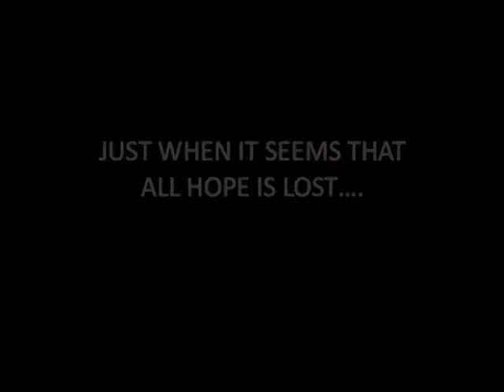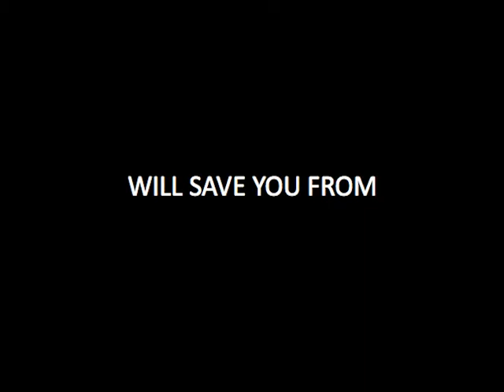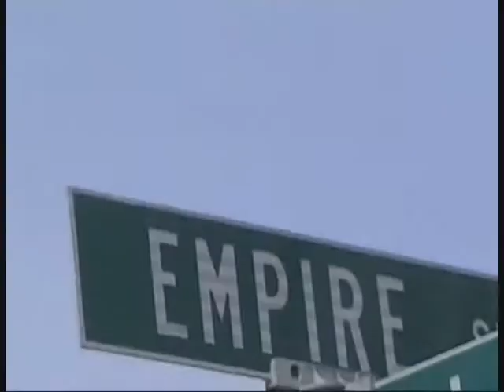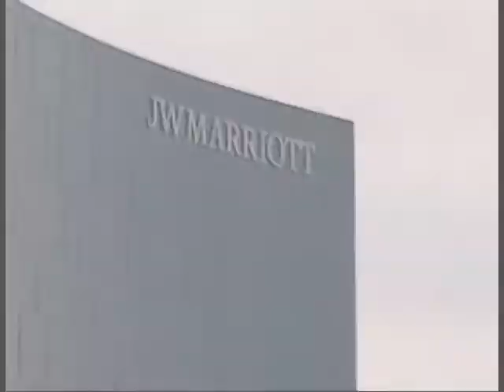The Bored Of Pharmacy Movie Trailer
The Bored of Pharmacy
In the not so distant future, all entertainment is controlled by an all powerful board. Creativity has been reduced to an afterthought in the pursuit of money. Just when it seems like all hope is lost, three pharmacy candidates provide a dynamic presentation to revive the magic of entertainment.